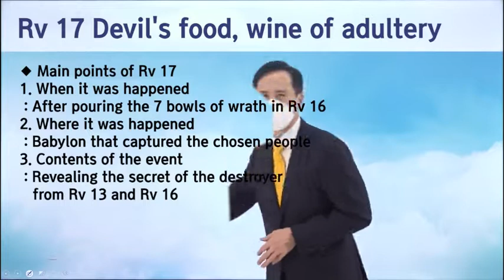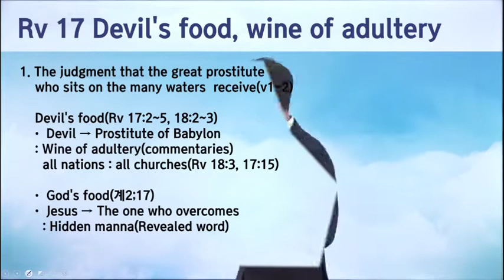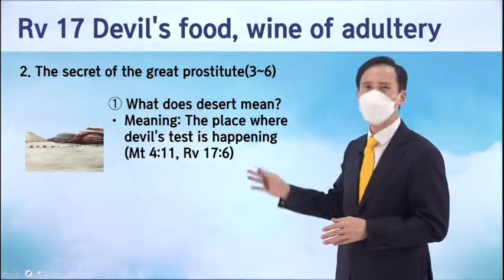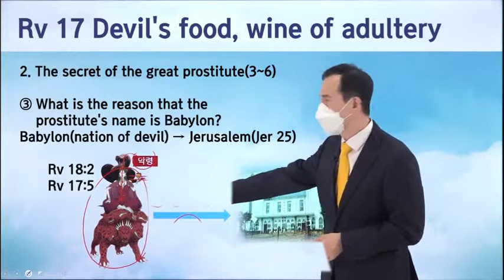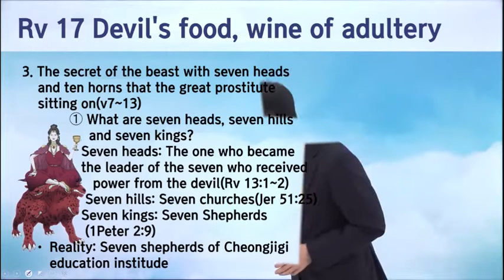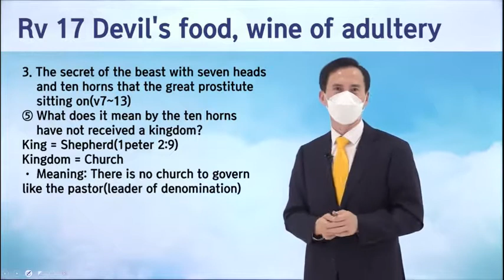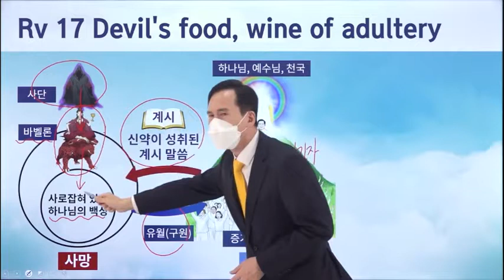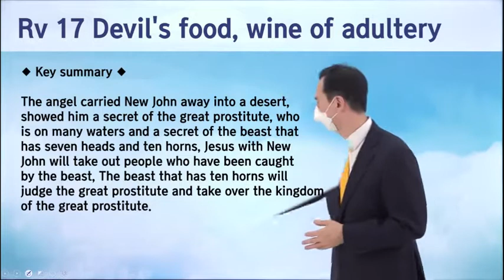[Lug_Revelation Chapter 17] Testimony on Prophecy and Fulfillment of Revelation, God's New Covenant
[Inquiry] Do you want to know more of the Bible?